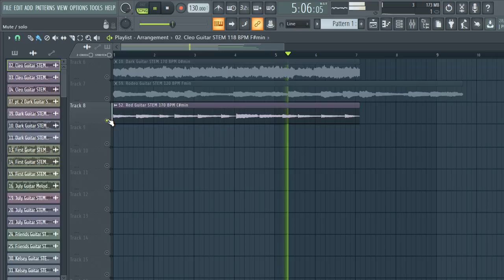[FREE] GUITAR SAMPLE PACK / LOOP KIT (+8 Royalty Free) | vol:37